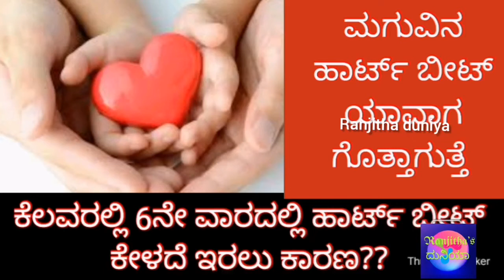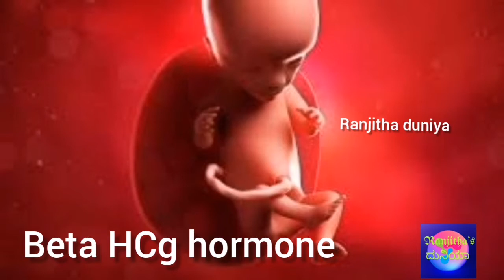Baby heart beat during pregnancy in kannada/ಮಗುವಿನ ಹಾರ್ಟ್ ಬೀಟ್ ಬಗ್ಗೆ ಮಾಹಿತಿ /Absence of heart beat